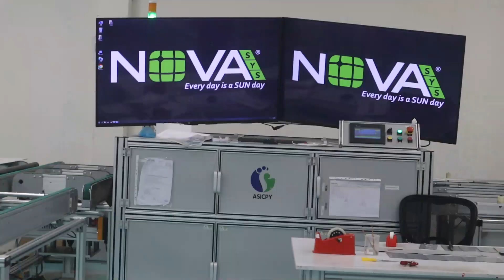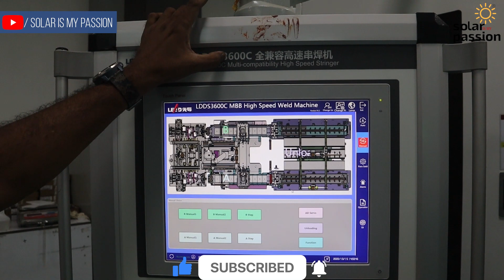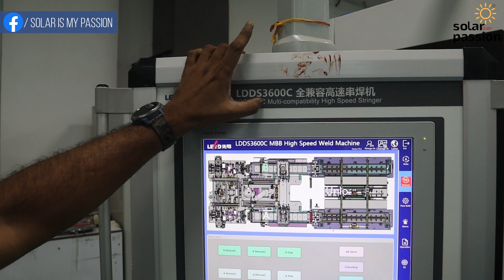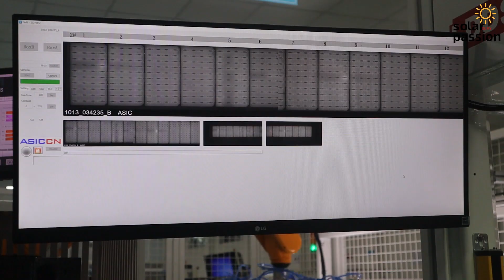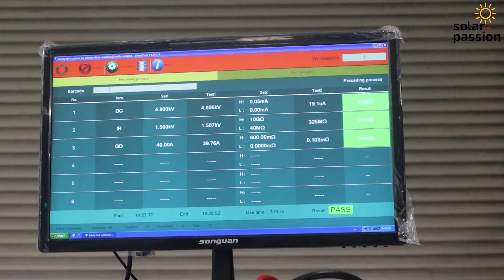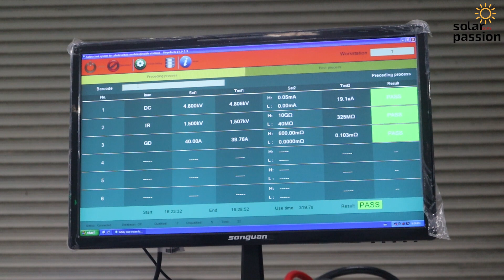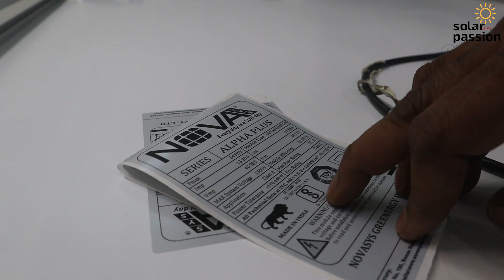सोलर पैनल - 540 Wp to 600 Wp ,Solar modules made in India | सोलर पैनल मेड इन इंडिया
Solar modules manufactured in India
As per MNRE guidelines - All modules used in the Rooftop system, Grid connected systems, Captive, Group captive, Open access, Kusum Yojana
- Only ALMM-listed modules should be used
So while selecting consider these points
1. Is the manufacturer listed in ALMM
2. Is the model ( you are using ) listed in ALMM
3. ALMM - the list is published by MNRE - for the latest list

Join Live interactive Q&A session every Sunday 10-11 am on our YT channel